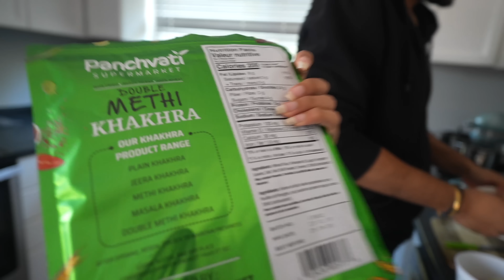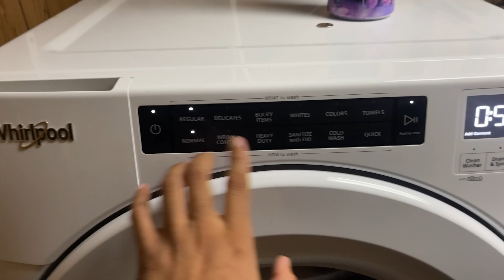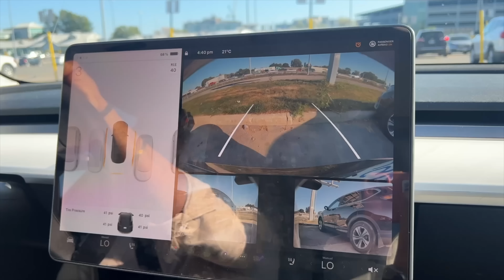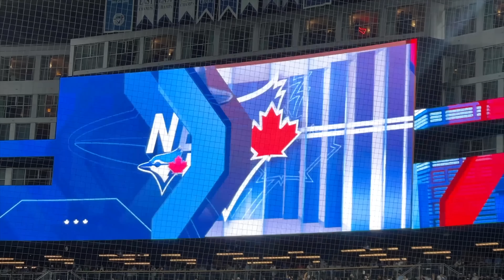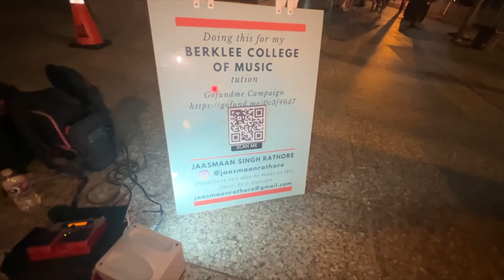Most Amazing Experience || Crazy Fun Vlog || Rogers Centre Game Night